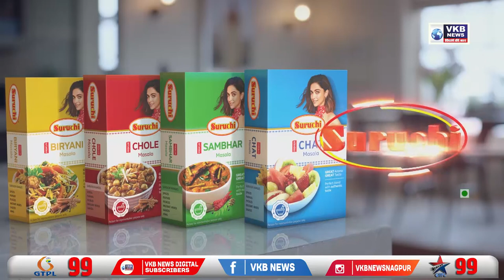वृक्षतोड करणाऱ्यांविरोधात गुन्हे दाखल करण्याची मनसे ची मागणी | VKBNews